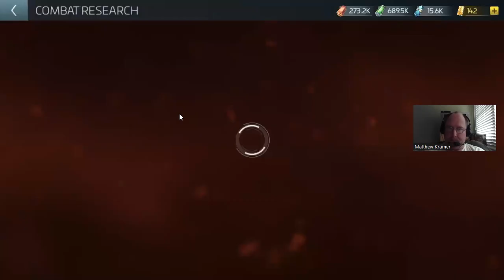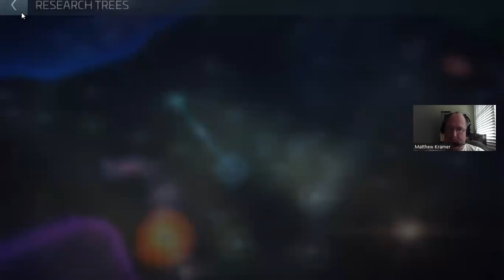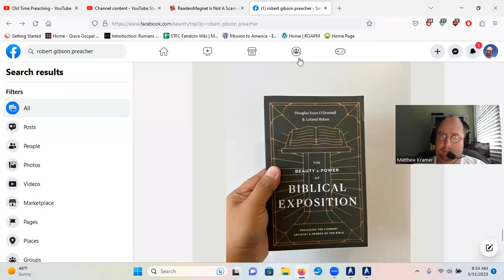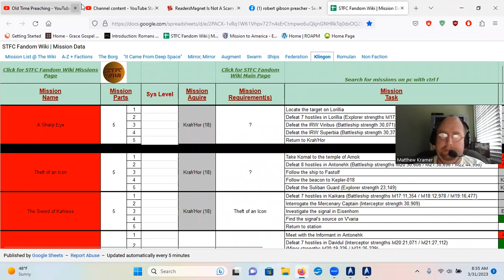Faction Friday (Star Trek: Fleet Command) Episode 1: Special Delivery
Missions:
Special Delivery and Delegation (Federation)
Day of the Dove and Sharp Eye (Klingon)